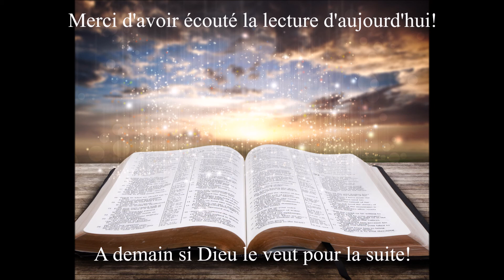Écoute de la Bible du 19 Mai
Votre rendez-vous quotidien avec la Bible. L'écoute du jour est tirée du livre de Néhémie le chapitre 2 à 4. Bonne écoute!